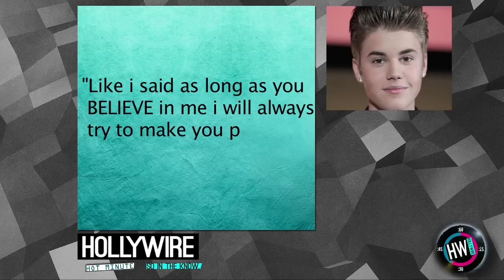Justin Bieber AMA 2012 Performance Ft. Nicki Minaj!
Justin Bieber dominated at last night's American Music Awards — rocking out on stage with Nicki Minaj and also taking home three trophies! Well done Bieber!

As one of the most anticipated performances of the night, J-Biebs started out with an absolutely amazing acoustic version of 'As Long As You Love Me' followed with a high energy 'Beauty and a Beat' collaboration with Miss. Nicki Minaj. She showed up on stage and you better believe the twosome did a bit of grinding.

And Beliebers' voices were absolutely heard as Justin took home three awards — one being the biggest honor of the night: Artist of the Year. In probably one of the most touching moments of the night, just dragged his mom on stage to thank her for always believing in him.

So what do you guys think about Bieber winning Artist of the year. Was it well deserved or do you think one of the other contenders should have won — Rihanna, Katy Perry, Maroon 5, Drake?!? Let me know!

For any goodies, send to:
Hollywire
9701 Wilshire Blvd # 8,